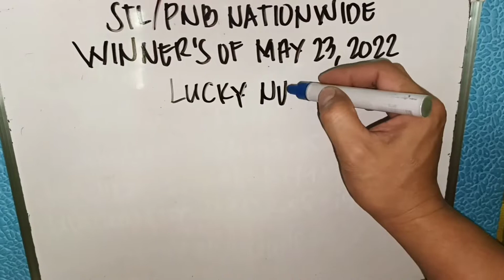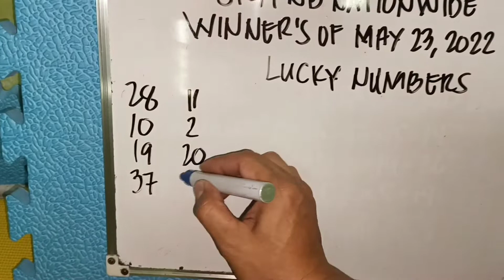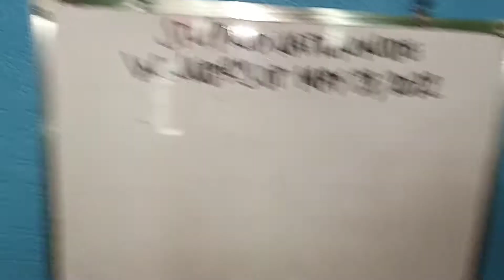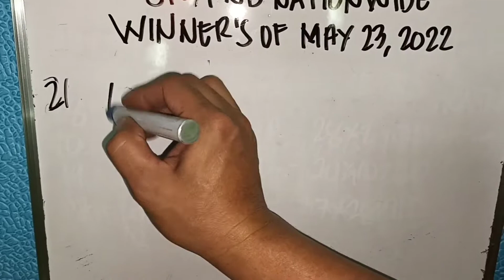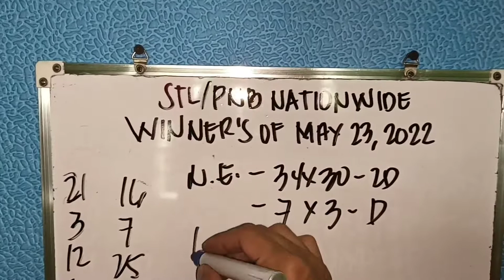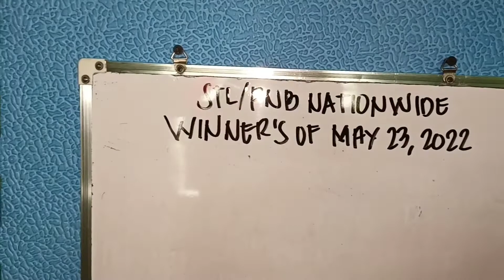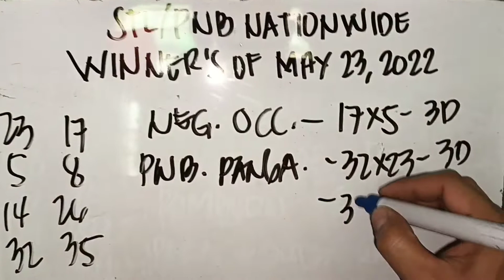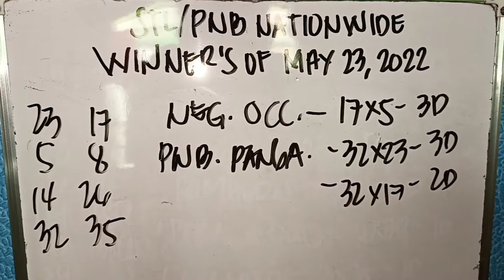STL/PNB NATIONWIDE WINNERS OF MAY 23, 2022 LUCKY NUMBERS & SUMADA DEPETSA CONGRATULATIONS!!!